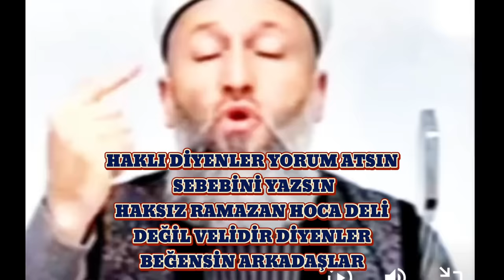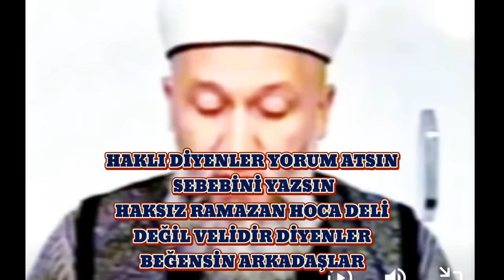DİYARBAKIRLI RAMAZAN HOCAYA HAKARET EDEN HÜSEYİN ÇEVİK ÇEKMİŞ OLDUĞU VİDEO" RAMAZAN HOCA ŞARLATANDIR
140journos diyarbakırlı ramazan,
diyarbakirli ramazan hoca mehdi mi #2,
diyarbakırlı hoca ramazan